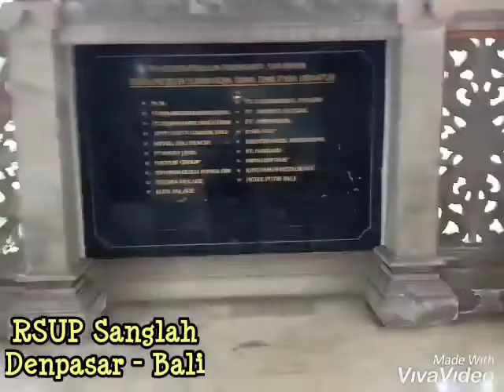Photo Story : Beautiful Garden of Sanglah Hospital in Denpasar